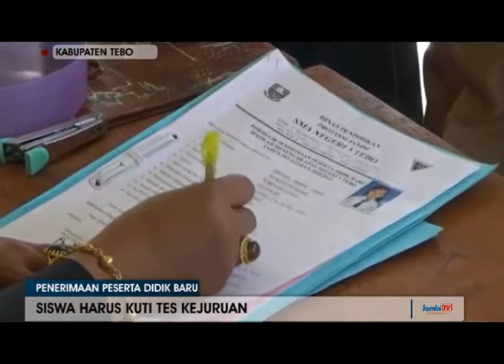33 CALON SISWA DINYATAKAN TIDAK LULUS